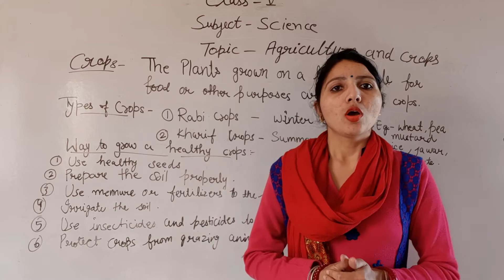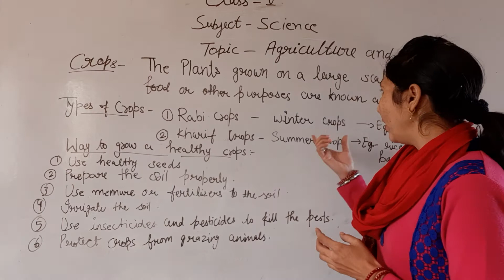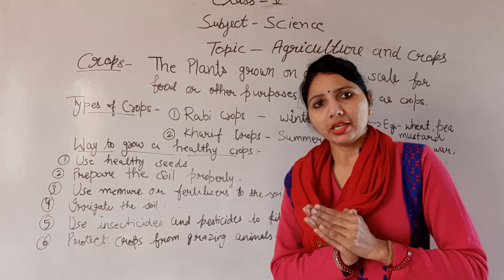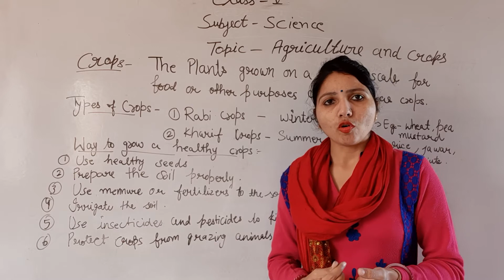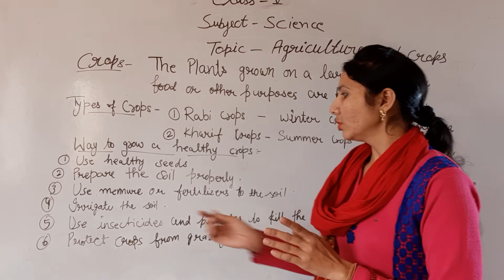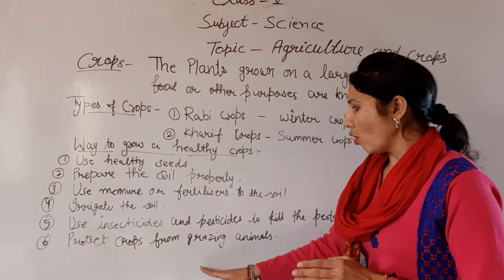Class 5 | Subject - Science | Topic - Agriculture and Crops